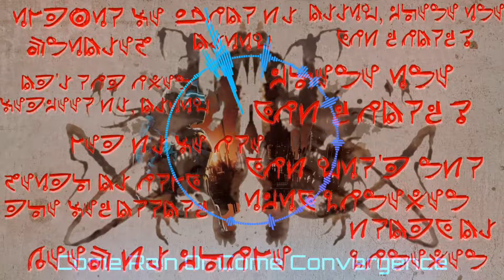Come Rain Or Come Convergence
By Jason Graves, Music from the Video Game "Dead Space 2"